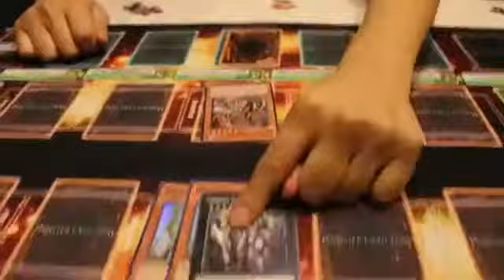La mejor jugada del Yu-Gi-Oh!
Video original del canal Exodia Manifiestate titulado jugadas estúpidas del Yu-Gi-Oh!